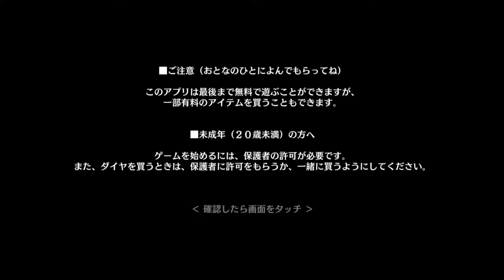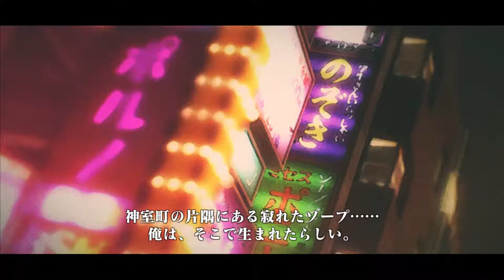Yakuza ONLINE 『龍が如く ONLINE』 Gameplay | RPG | Android / iOS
Game: Yakuza ONLINE  『龍が如く ONLINE』
Genre: RPG
Developer / Publisher: SEGA CORPORATION
Platform: Android & iOS
Language: Japanese